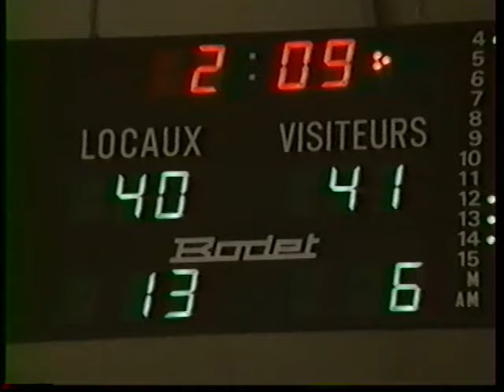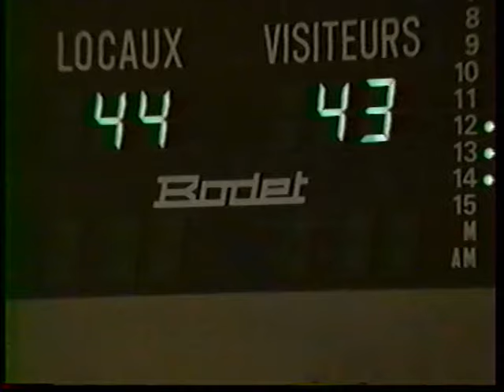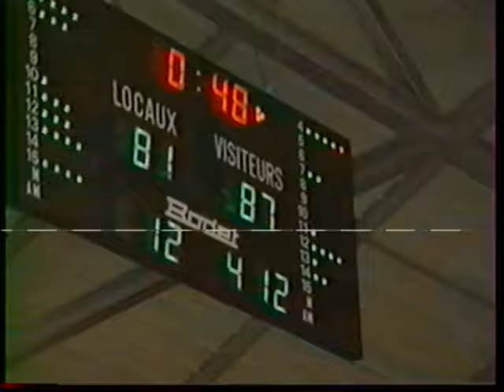Résumé MONTPELLIER MONACO 17 NOVEMBRE 1989 LNB J15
Il y a 35 ans, Rick Raivio ( 31 pts, 9 Rds, 3 Pd, 5 st) était de retour à Montpellier

Archives de Guy Prat

FR3?